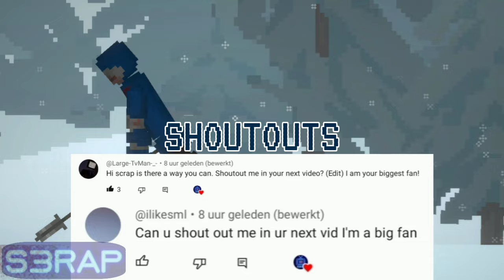S3RAP & Bokkas Against The Distroyers in Melon Playground